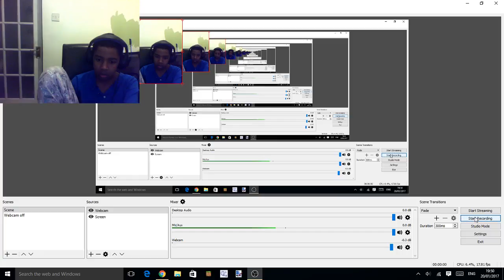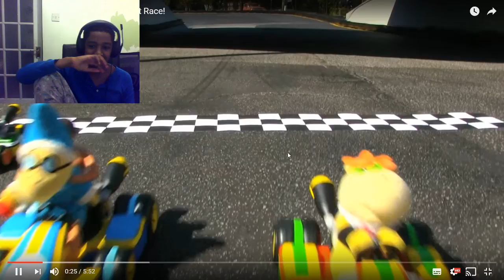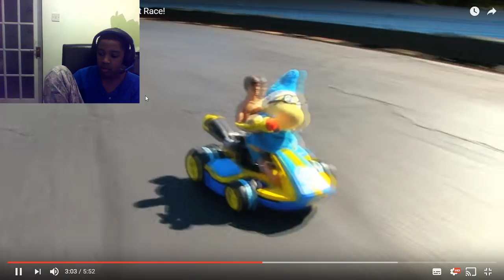follow goldenfoxypro on insta